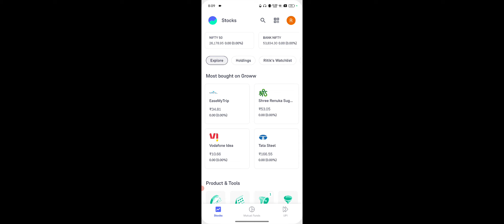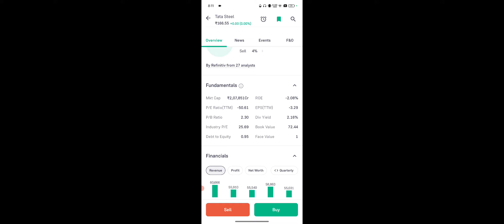Groww Me Fundamental Kaise Dekhe, Groww Fundamental